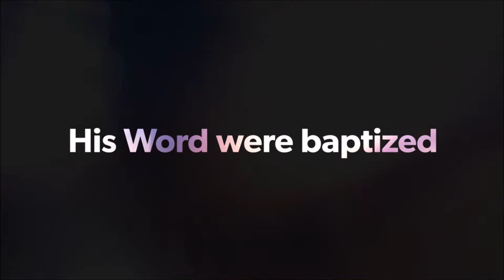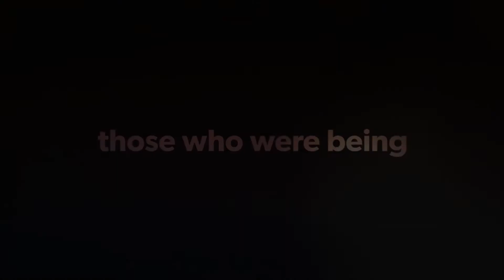Crossover to Christ Harvest Church 27th Anniversary- Changing Community by Changing Lives